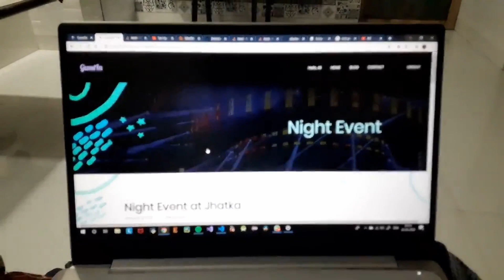Failing IIT-JEE to becoming a Freelancer | My IIT-JEE Story | Ali Solanki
My honest IIT JEE Mains story. Failed my JEE Mains exam in 2018 and here in 2022, 5 years after my JEE exams I'm recording this video as a story to declare that Failing IIT JEE exams was the best thing that happened to me. Watch this video to see how after I failed my JEE exams, I went on to become a Blockchain Developer and became a Freelancer.

This video is for everyone who think that getting into an IIT is everything!